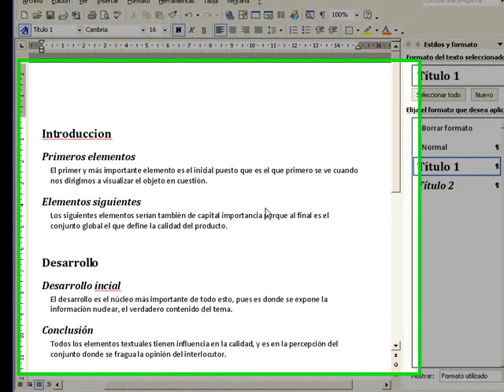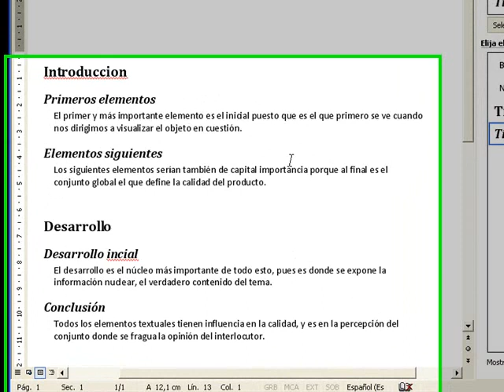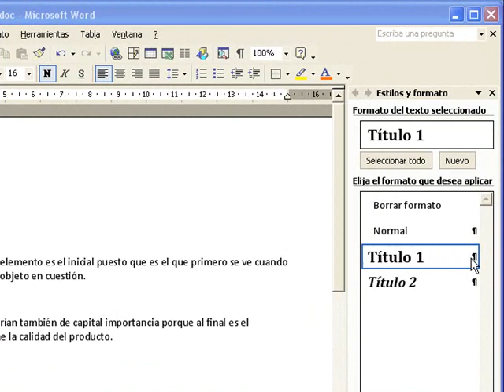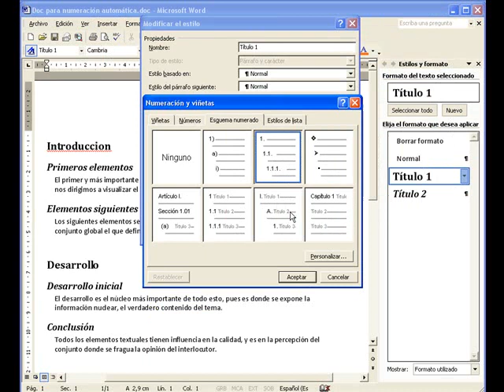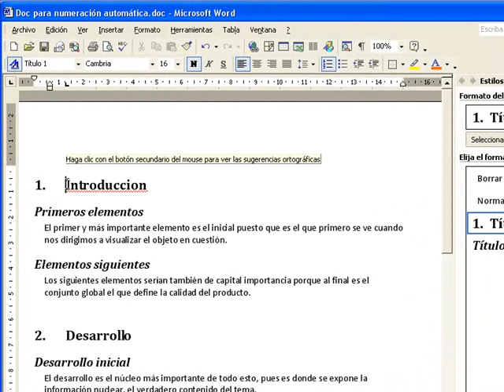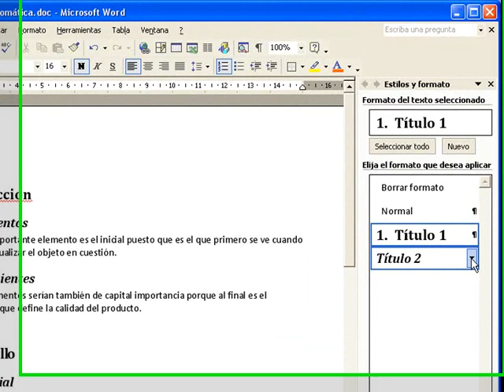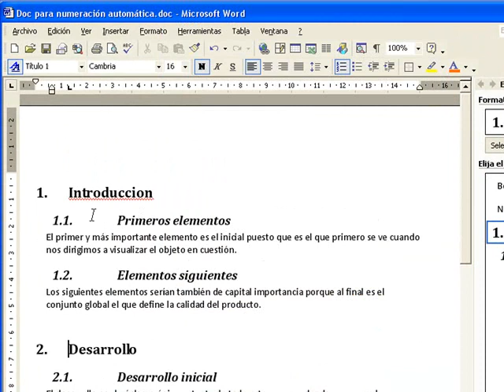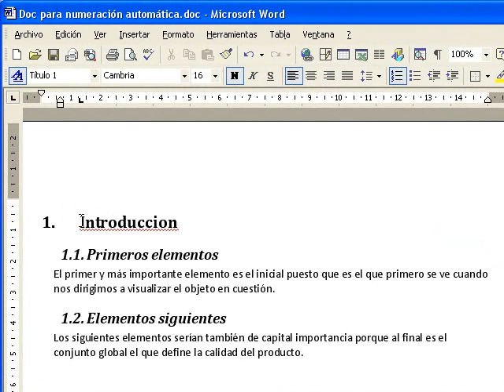TIC - Tema 9 - Word XP (5/6)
Asignatura LC en la que se explican distintos aspectos del tratamiento de textos (word XP). Numeración estructurada.